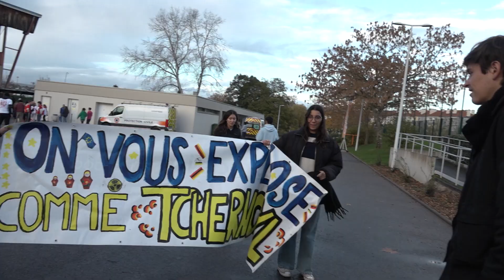WEIS 2023 à Nancy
Petit retour sur le WEIS qui s'est tenu à Nancy et que Nancy a gagné !!

Captation : pleins de gens qu'on remercie
Montage : Magdeleine et Vic

Crédits musiques :
- P.I.M.P. (Snoop Dogg Remix) par 50 cent
- Daydreaming par Harry Styles